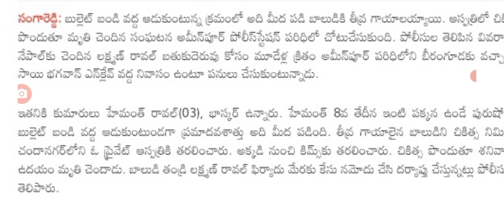ఇప్పుడే తెలంగాణ మరో విషాద సంఘటన latest update in Telangana state.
hello everyone today update is TS government Big alert for people .@sarlcreations